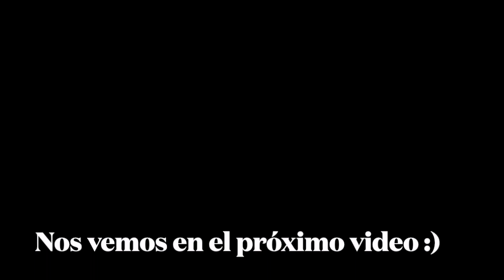DOMINGO MUY FAMILIAR 👨‍👩‍👧‍👦+ DE COMPRAS EN SAM'S+FUERTE LLUVIA ⛈️💦